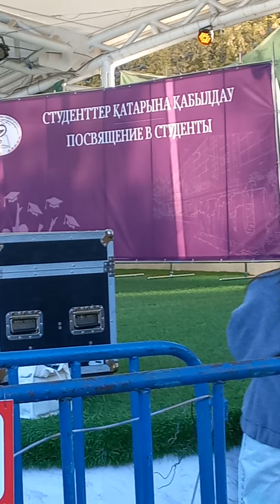посвящение в студенты медицинского университета караганды